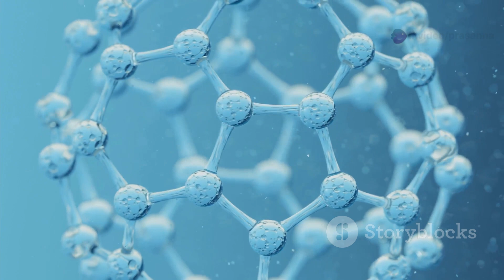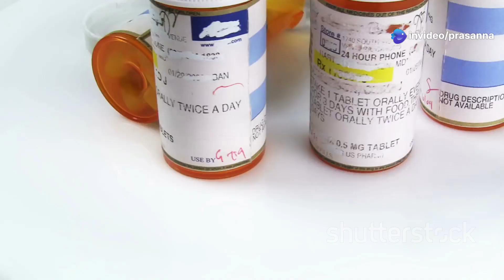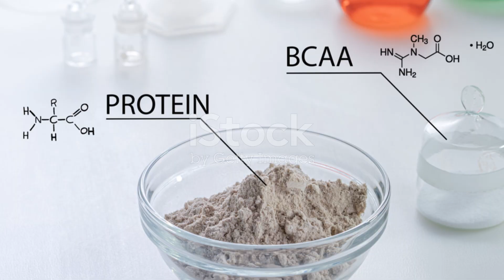Alkaloids EXPLAINED! 🌿💊 Nature’s Powerful Plant Compounds | Science Breakdown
Description:

What are Alkaloids and why are they so important in medicine, plants, and poisons?
Dive deep into the fascinating world of alkaloids — powerful organic compounds found in plants that can heal or harm. From the energizing effects of caffeine ☕ to the life-saving morphine 💉 and even dangerous poisons like strychnine, alkaloids have shaped medicine, culture, and science for centuries.

This video will take you on a scientific journey exploring the origin, classification, roles, and real-world applications of these intriguing molecules.

🧬 In This Video You’ll Learn:
🌿 What are alkaloids?
📚 Historical uses of alkaloids in traditional medicine
💊 Pharmacological importance in modern medicine
🔬 Chemical structure and biosynthesis
🌍 Natural sources: coffee, poppies, coca leaves & more
🧠 How they interact with the nervous system
☠️ Toxic vs therapeutic alkaloids
🚨 Famous examples: morphine, quinine, nicotine, atropine, and more
🔍 Future research and biotechnology in alkaloid development

Whether you're a science student, nature lover, or pharmacology enthusiast, this educational deep-dive brings you the chemistry, biology, and impact of alkaloids in a clear and visually engaging format.